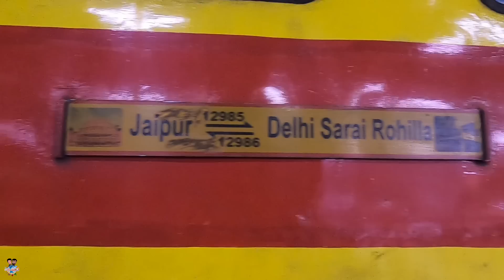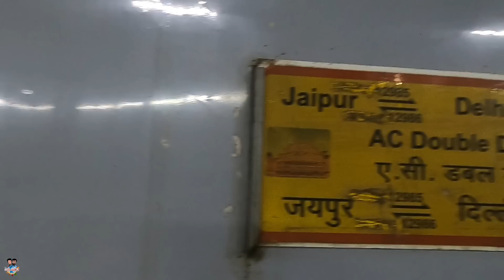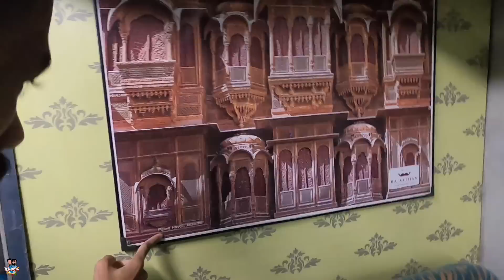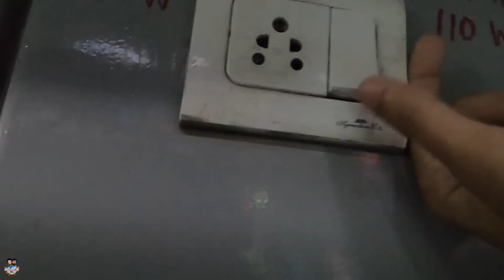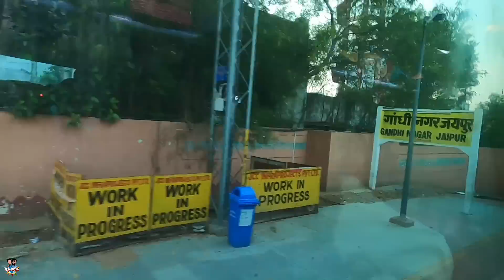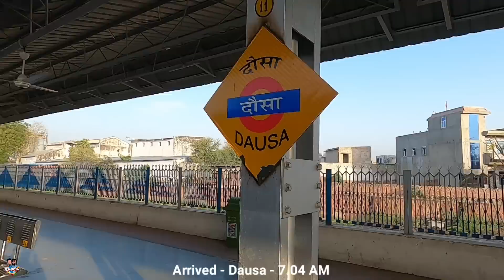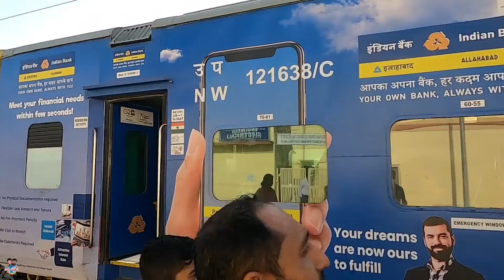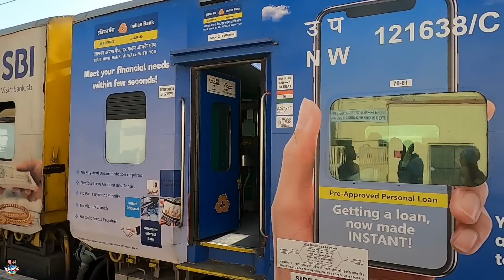Jaipur to Delhi Sarai Rohilla AC Double Decker Express - Jaipur Irctc Retiring Rooms